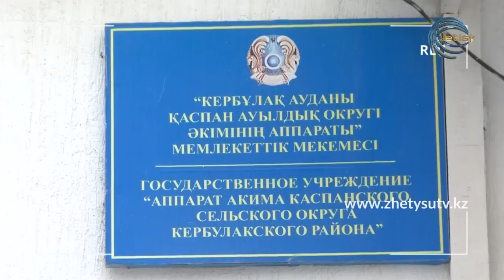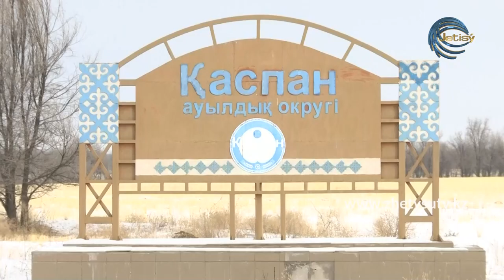ЭКОРЕЙД - ТАЗАЛЫҚ: КЕРБҰЛАҚ АУДАНЫНА РЕЙД (09.12.20)